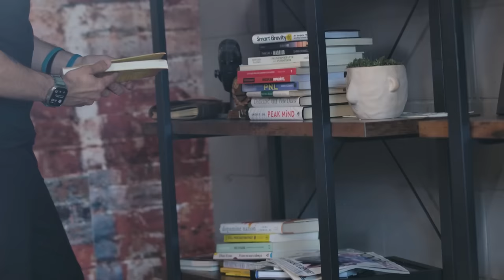Você vai PARAR de PROCRASTINAR depois que entender isso | Podcast Sai da Média #151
→ Descubra como vencer a procrastinação em até 60 dias para ter foco, disciplina e muito mais resultado com menos esforço no meu novo treinamento gratuito O Fim da Procrastinação! É ao vivo, online e 100% gratuito.

→ Quer receber uma publicação escrita pessoalmente por mim com uma estratégia semanal para você evoluir?

→ WA - Wide Awake – Desperte seu máximo potencial e evolua 3 anos da sua vida em 3 dias de imersão ao vivo. Clique no link e garanta uma oportunidade única para participar da próxima edição do WA

Como ser uma pessoa mais produtiva?

Essa é uma das perguntas que eu maaaaais recebo. Às vezes ela aparece exatamente assim, como coloquei acima, e às vezes ela vem de outras formas…

"Como conseguir uma promoção no trabalho?" … "Como sair da dívida?" … "Como conseguir manter uma rotina de exercícios?"

Tudo isso tem a ver com ser mais produtivo, então perguntas desse tipo, no final das contas, também são sobre o assunto.

E hoje eu quero falar contigo sobre produtividade, sobre hábitos e sobre como ter mais resultados em qualquer área da sua vida!

Bora comigo? Então confere o episódio #151 do Podcast Sai da Média: 5 técnicas para ser uma pessoa muito mais produtiva.

Confere aí!!!